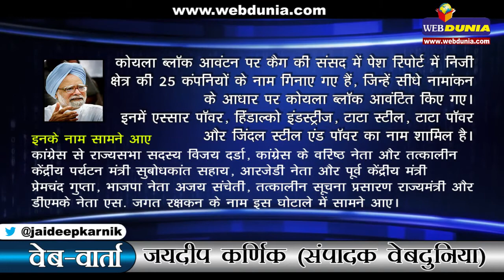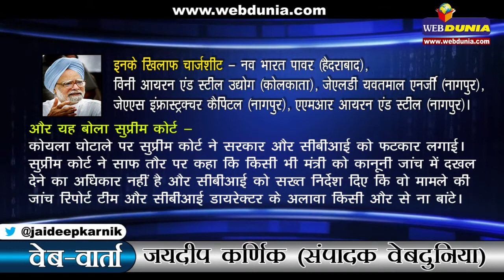वेब वार्ता : कोयले के 'दाग' मनमोहन के दामन पर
दिल्ली की पटियाला हाउस कोर्ट ने बुधवार को कोल आवंटन घोटाले में पूर्व प्रधानमंत्री मनमोहन सिंह को भी आरोपी बनाने का आदेश दिया  है। इसी विषय पर हमारे साथ चर्चा कर रहे हैं वेबदुनिया के संपादक जयदीप कर्णिक